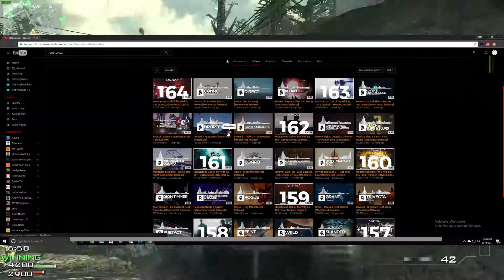Where's Dubstep?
what has happened to dubstep in the past year